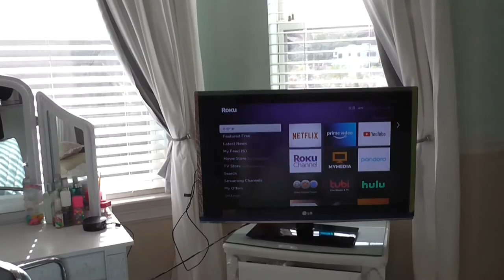Quarantine Morning Routine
This is how my life is in 2020